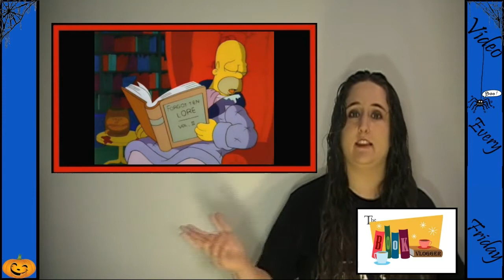October Random Hop- Halloween Stuffs! And why I don't like to be scared.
I talk about what I like and don't like about Halloween. I also give some great suggestions of things to check out this Halloween.